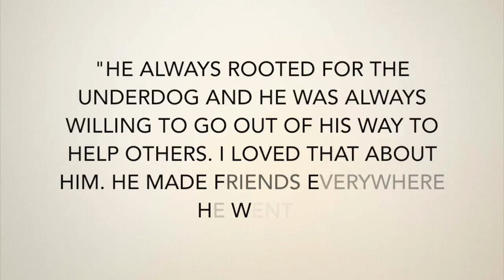RIP Jeffrey Anderson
Sorry if I did't include many people in the photos, these were taken off of facebook.